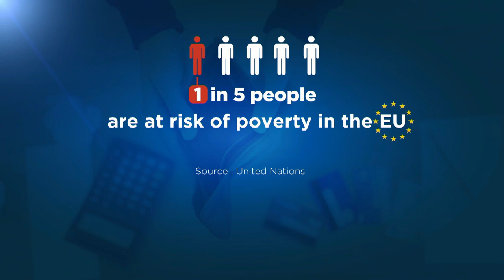EU needs radical new approach to cutting poverty, says UN expert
The UN's Olivier De Schutter said the EU should commit to cutting poverty by 50% by 2030.